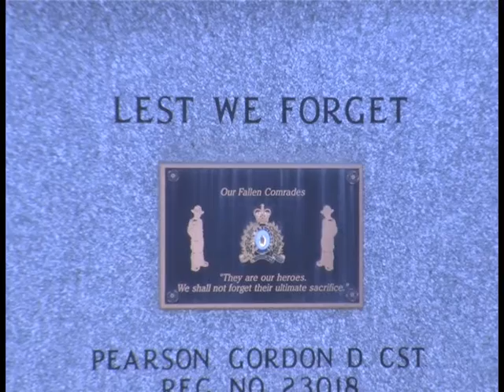April 13 - Fort St John Cadets hold fundraising raffle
Fort St John's Army Cadet Crops is going to France... but they may need some of your help getting there. The club is holding a unique fundraiser to cover the cost of their planned trip to the 100th anniversary of Vimy Ridge. CJDC's Hugh Smith has more